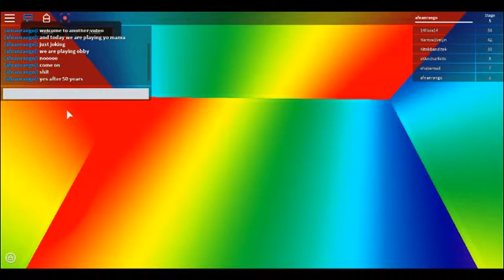roblox lets play ep.8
hey guys finally i uploaded a roblox video early yes :)